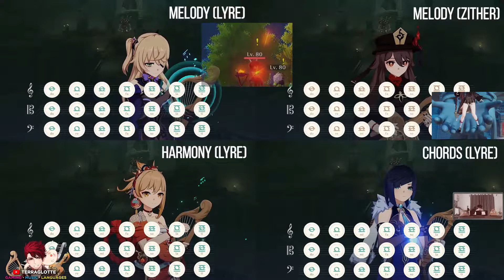"Akuma no Ko" by Ai Higuchi (AOT Final Season Ending #2) | Genshin Impact Lyre & Zither Cover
Genshin Impact 2.7 VIP Song Request - "Akuma no Ko" 悪魔の子 by Ai Higuchi (Attack on Titan 進撃の巨人 Final Season Ending #2) | Genshin Impact 原神 Floral Zither and Windsong Lyre Covers

As requested by our Team Terrawr Member, Hange (AKA Haruto), here is the ending theme of Attack on Titan Season 4 - "Akuma no Ko" (悪魔の子) by Ai Higuchi - performed on Genshin Impact's Floral Zither, the Windsong Lyre and the piano! As always I will be working on more Lyre/Zither showcase videos/covers, so if you enjoyed this video, be sure to LIKE, SUBSCRIBE, TURN ON NOTIFICATIONS and check out my channel for more awesome zither and lyre covers ❤️ Thank you for 3K subs once again, and I'll see you in the next one 😊

P.S. Wanna request your very own song, unlock cool custom emojis and enjoy a bunch of other VIP perks? Become a member of Team Terrawr NOW!

Pulling for Yelan? Check out my cover of her demo theme, "Shadow in the Rain", for good luck

Previously on Lyre/Zither Covers "Fukashigi no Carte" (Seishun Buta Yarou ED)

WORLD'S FIRST EVER WINDSONG LYRE + VOCAL COVER? ("Karakuri Pierrot" AKA "Mechanical Clown" by 40mP ft. Hatsune Miku)

WE HAVE OUR VERY OWN DISCORD SERVER!

Song(s):
0:00 "Akuma no Ko" (悪魔の子) by Ai Higuchi

Melody (Zither) - Hu Tao
Melody (Lyre) - Fischl
Harmony (Lyre) - Yoimiya
Chords (Lyre) - Yelan
Percussion - "The Hilibeats" ft. Hu Tao, Kazuha, Keqing and Jean
Background Vocals - Terraglotte
Piano - Terraglotte (Well technically I played everything so.. ye LOL)